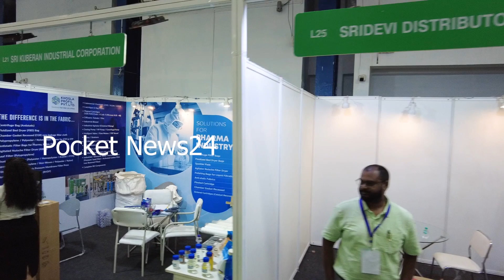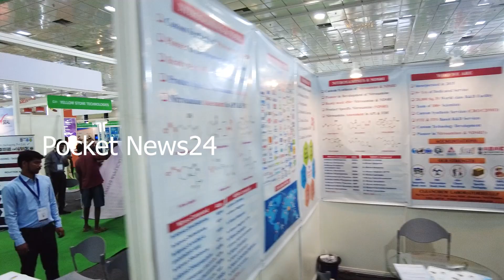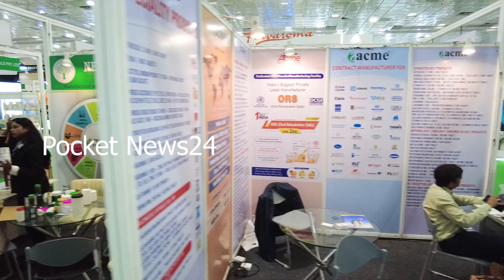Indian Drug Manufacturers Association | South India's Biggest Pharmaceutical Expo 2024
Indian Drug Manufacturers Association (Tamil Nadu, Puducherry & Kerala State Board)
organized ‘Pharmac South 2024’ - South India's Biggest Pharmaceutical Expo

Pocket News24, Tamil Nadu is First Pocket News24 Generation Full-Fledged youtube News Channel is THE next generation Pocket News24 of news! It is Tamil Nadu is First Pocket News24.NEWS.REVOLUTION.